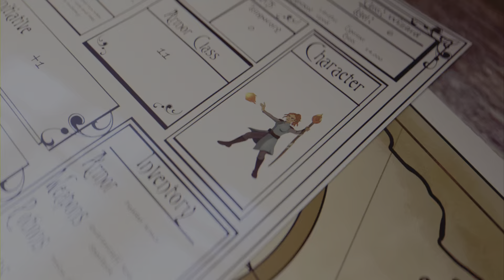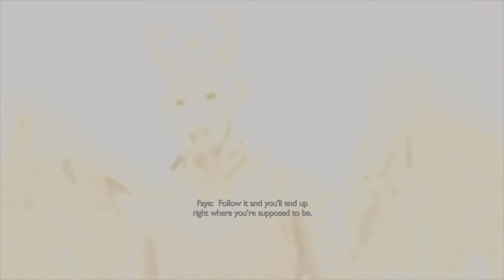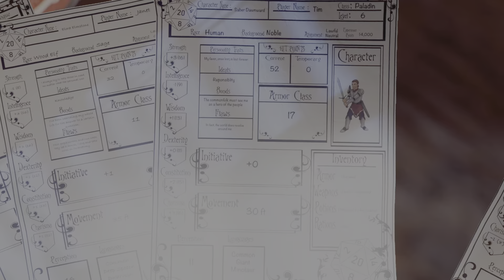Odin's Final Fight -God Of War Ragnarök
The last final fight to rid Odin out of asgaurd, and for atres to learn his destiny, while kratos defends odin's Ragnarök for true peace in the nine realm's.